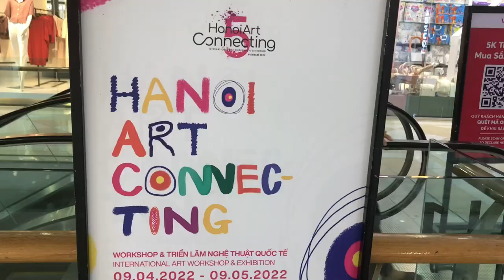Hanoi Art Connection #5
hope you can heal your soul here,

i'm grateful if you like it or not,